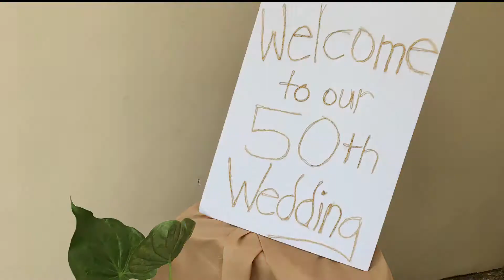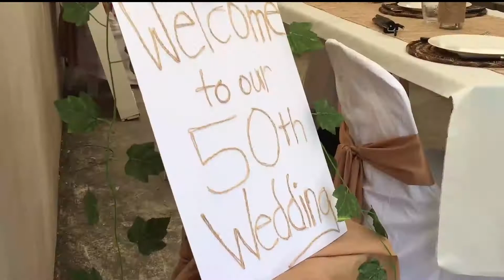Behind the Scene of 50th Golden Wedding Anniversary (More pictures) | Rachelle Stephanie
Behind The Scene of 50th Golden Wedding Anniversary execution in Catering and Banquet Management w/ Filipino Theme

Managed and Executed by Group 5:
Christian Estilo
Rachelle Stephanie Mazo
Sheila Mae Roldan
Ronico Alto
Rosseth Pangilinan
Rica Durado
Danica Mae Tengco
Rose Marie De Hitta
Maria Franciose Therese Oseo
Chlouie Faye Marielle Manoy
Carlroy Buzon
SHOUTOUT TO ALL OF YOU GUYS!!

Keepsafe everyone! Don't forget to wear your mask and bring your alcohol. Ingaaat!